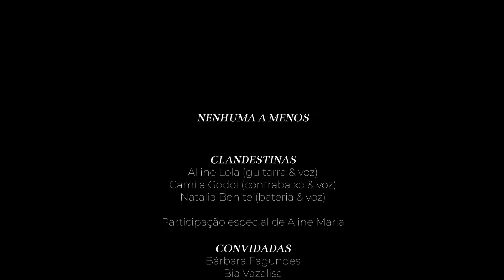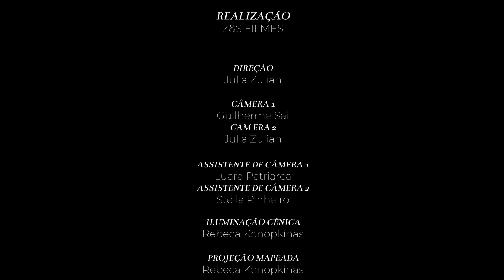Videoclipe - Nenhuma a menos | Edital Lei Aldir Blanc - Audiovisual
O projeto Nenhuma a menos é um produto audiovisual em forma de videoclipe que explora possibilidades poéticas e narrativas visuais ao mesclar música, performance cênica e projeção mapeada. Idealizado pela cinegrafista Julia Zulian em parceria com a fotografa Stella Pinheiro, a proposta foi produzir um clipe de uma música autoral de uma banda jundiaense formada apenas por mulheres.

Nenhuma a menos é uma canção composta pela banda Clandestinas, cujas integrantes são Alline Lola (guitarra & voz), Camila Godoi (contrabaixo & voz) e Natalia Benite (bateria & voz). Essa canção, assim como outras da banda, é um entrecruzamento de repertórios e referências distintos, bem como tem uma diversidade melódica e rítmica fruto daquilo que é inerente ao gosto de cada integrante da banda enquanto ouvinte.

Como em toda produção audiovisual, nada é escolhido por acaso, tudo representa e apresenta alguma coisa. Assim sendo, o projeto tem como locação prevista o Teatro Polytheama, importante equipamento cultural da cidade de Jundiaí.

Pensar no Polytheama nos remete a dois grandes nomes: Lina Bo Bardi, responsável pelo início do projeto de restauro da edificação, e Fernanda Perracini Milani, importante arte-educadora da década de 60 e grande estimuladora de outras mulheres, como afirma Ana Mae Barbosa.

É pensando nessas duas grandes mulheres que não só vemos como possível, mas também como essencial e necessário que cada vez mais mulheres ocupem os espaços de cultura e exerçam diversas funções dentro dessa área.

Em 1996, finalizado o restauro do Teatro Polytheama, somou-se ao seu valor histórico e cultural importante interesse arquitetônico. Mas ainda há um valor por se somar para que esse equipamento cultural cumpra um papel democratizante: o valor daquelas que nunca ocuparam seus camarins ou pisaram no seu palco; daquelas a quem não foi permitido compartilhar do seu espaço.

Falar de gênero não é só falar das mulheres, mas sim aprofundar um debate sobre responsabilidades e responsabilizações que busca refletir sobre os comportamentos em sociedade e suas respectivas contribuições para a equidade.

Portanto, Nenhuma a menos traz na união entre música, arte e ativismo um videoclipe que assim como a própria música é um manifesto de igualdade, respeito e amor. Com o propósito de estabelecer um diálogo com as pessoas que ouvirem essa música e assistirem à esse clipe, o projeto é um convite à reflexão sobre o quanto precisamos transformar a sociedade para que ela seja mais justa e solidária, bem como seja possível amar a si mesmo e às outras pessoas livre de preconceitos. Com Stella Pinheiro.

CULTURA JUNDIAÍ

*A Lei Aldir Blanc (Lei Federal nº 14.017/2020) foi criada em 2020 a fim de beneficiar artistas e espaços culturais, cujas atividades foram impactadas pela pandemia. Este vídeo é um dos projetos selecionados pela Unidade de Gestão de Cultura (UGC), via edital Municipal.